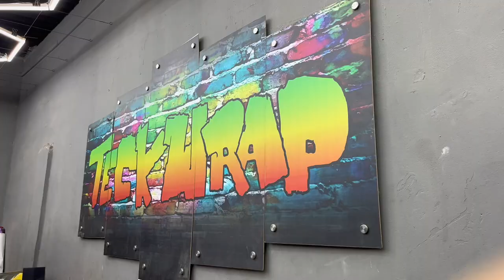LAND CRUISER CYGNUS Wrap 😍😍